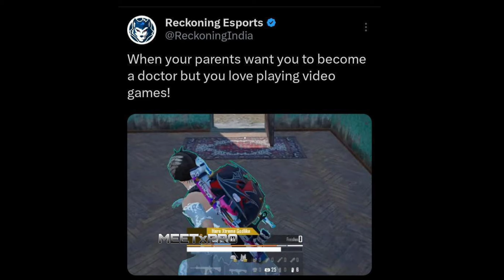Mazy Emotional After Godl Qualify 🥺🚨 All Reaction 🥺🔥 Rge Trolling GodL On 😱❓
Jonathan gaming
Godl GodLike news
GodLike Updates
GodLike Bmps qualified
Bgmi
Bgmilive
BMPS
Gaming
GamingNews15k
Kiwos YT
YTmax Updates
Krypto Gaming
Sparky gaming
Sparky